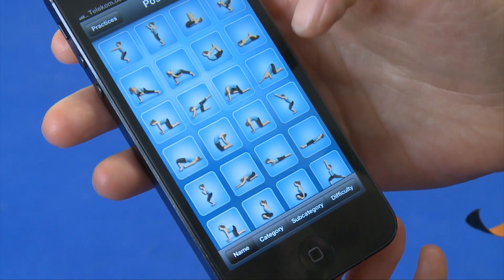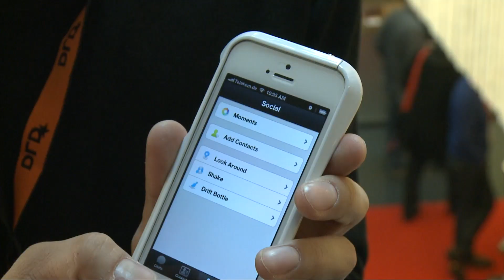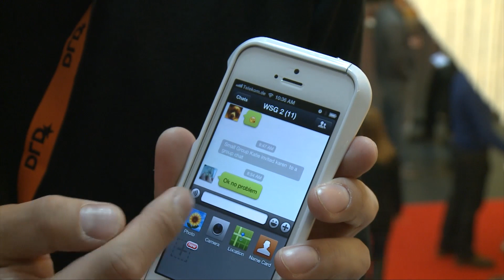Diese Apps faszinierten die digitalen Vordenker auf der DLD-Konferenz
- Auf dem Zukunftskongress DLD war kaum jemand ohne unterwegs. Die Blicke der Konferenzteilnehmer fielen immer wieder aufs Smartphone. Bei den Apps hat jeder seine eigenen Favoriten.